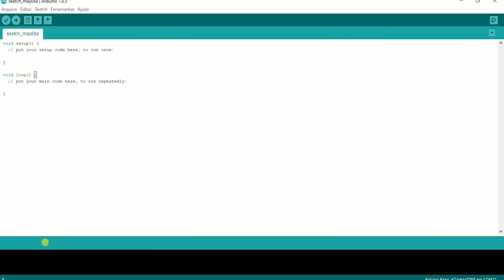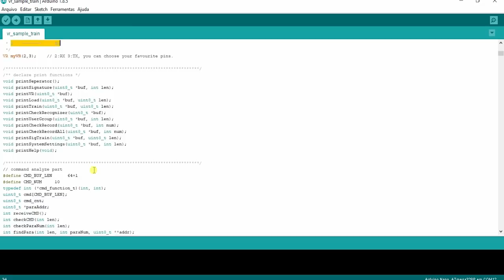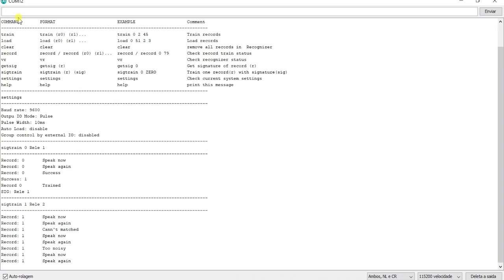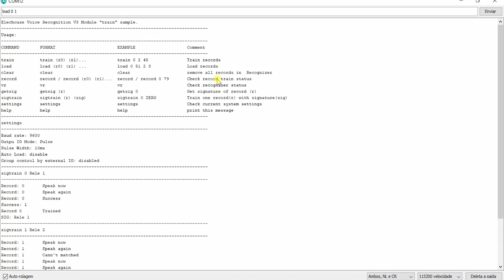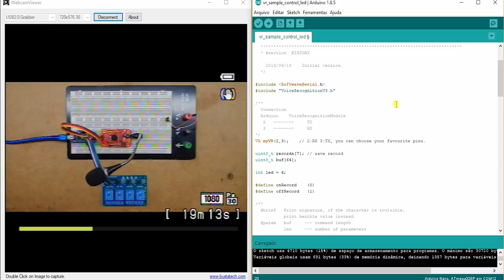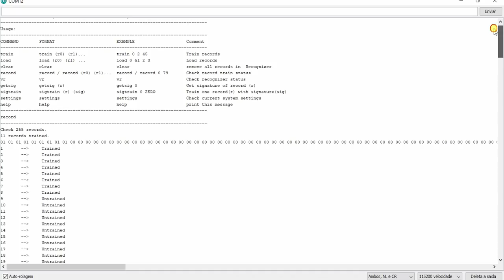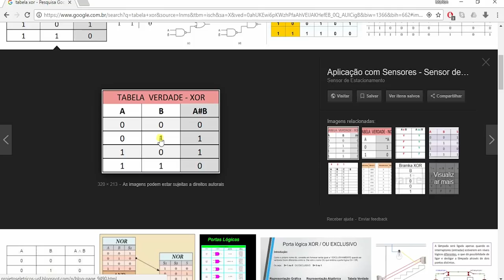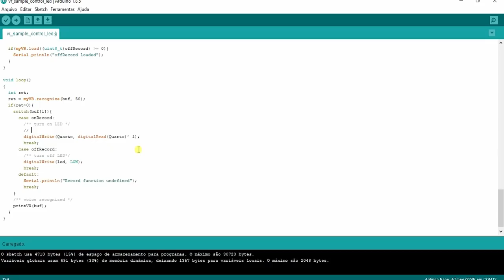Controle sua casa por voz!!! Reconhecimento de voz com Arduino!!!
É projetistas... A hora chegou! Veja neste vídeo com se tornar o Rei da sua casa, podendo de uma vez por todas mandar em alguma coisa! Tony Stark mandou um abraço pra todos!